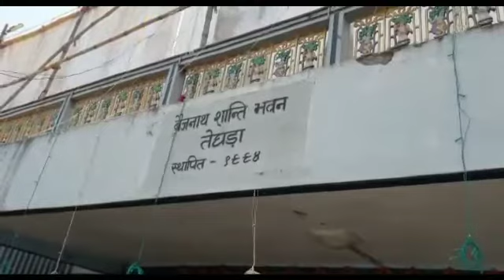बेगूसराय अनोखी शादी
बेगूसराय में एक अनोखी शादी उस वक्त चर्चा में आ गयी जब शादी के पूर्व दूल्हा दुल्हन ने एक दूसरे को सोशल डिस्टेंसिंग का पालन करते हुए डंडे के सहारे से एक दूसरे को माला पहनाकर वरमाला की रस्म अदायगी की। पूरा वाक्या तेघड़ा थाना क्षेत्र के तेघरा बाजार की है। दरअसल गिरधारीलाल सुल्तानिया के पुत्र कृतेश कुमार की शादी बेगूसराय के ज्योति कुमारी के साथ 30 अप्रैल की रात शादी थी, शादी में सरकारी गाइडलाइन का पालन करते हुए 50 लोगों की उपस्थिति में शादी समारोह शुरू की गयी।  इस दौरान दूल्हा और दुल्हन एक दूसरे को मास्क लगाकर सोशल डिस्टेंस का पालन करते हुए डंडे की मदद से एक दूसरे को माला पहनाकर जयमाला की रस्म अदायगी की। डंडे के सहारे जयमाला की रस्म अदायगी के बाद यह शादी चर्चा का विषय बन गया है  दरअसल कोरोना काल में सोशल डिस्टेंस, मास्क लगाने का गाइडलाइन जारी है ऐसे में इस तरह से शादी कर लोगों को जागरूक भी किया गया। दूल्हे ने बताया कि यह शादी उनके लिए यादगार रहेगी खासकर डंडे की मदद से जयमाला करना उन्हें हमेशा याद रहेगा। स्थानीय लोगों ने भी इस शादी को ऐतिहासिक बताते हुए कहा कि कोरोना गाइडलाइन का पालन करते हुए यह शादी की गई है जो समाज को कोरोना गाइडलाइन पालन करने का प्रेरित भी करती है।
बाइट- कृतेश कुमार, दूल्हा
बाईट- निशांत कुमार, दूल्हे के परिजन
बाईट- सुशील केजरीवाल, सचिव, शांति धर्म शाला